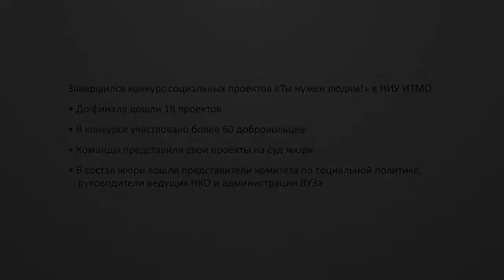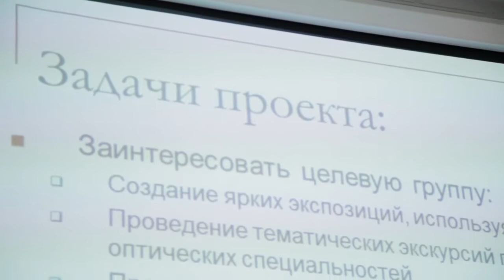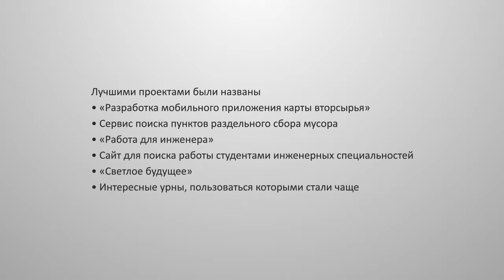Финал конкурса "Ты нужен людям" 2013